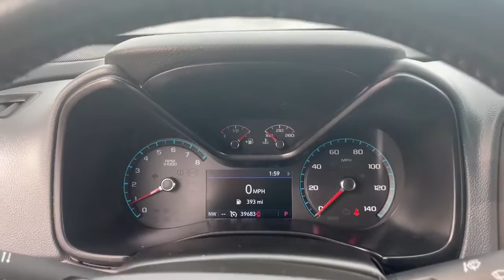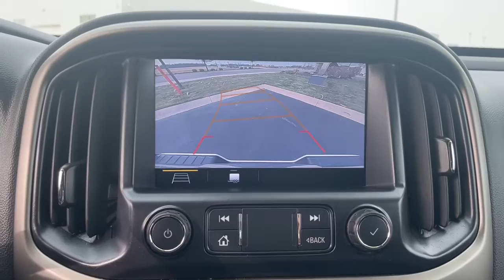2019 Chevrolet Colorado Muncie, Anderson, Kokomo, Marian, Indianapolis 220652A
Summit White Used 2019 Chevrolet Colorado Z71 available in 6580 W. Hometown Blvd., Muncle, Indiana at All American Chevrolet Cadillac. Servicing the Muncie, Anderson, Kokomo, Marian, Indianapolis, IN area.

Colorado Z71
2019 Chevrolet Colorado Z71 - Stock#: 220652A